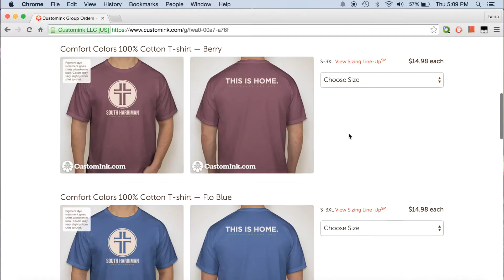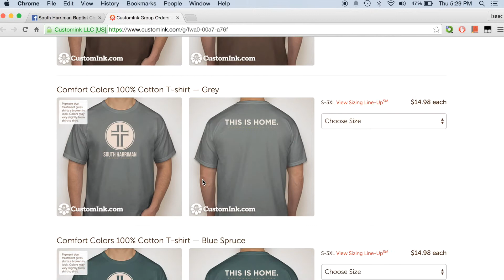New Church T-Shirts!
This video is about New church tshirts